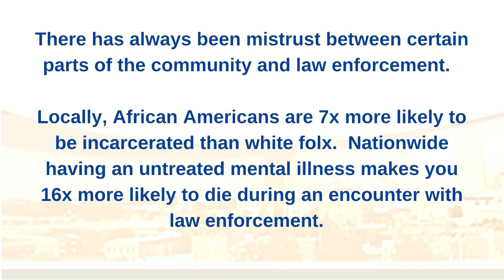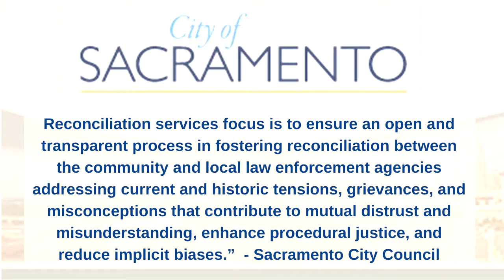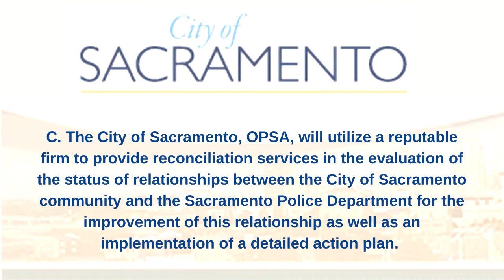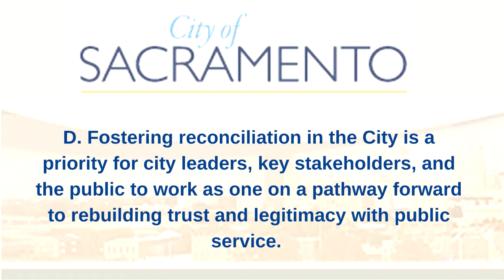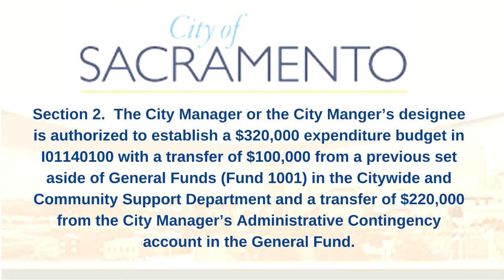Sac City Council Embarks on Truth & Reconciliation (6.15 Mtg)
During the fiscal year 20-21 the city council allocated $100,000 to the Office of Public Safety Accountability to  fund the truth and reconciliation project.  The Office of Public Safety Accountability (OPSA) was to hire a consultant to assist the Sacramento Police Department and the Community in their efforts of establishing Truth, Reform, & Reconciliation. Council discusses multi-year funding for this project.